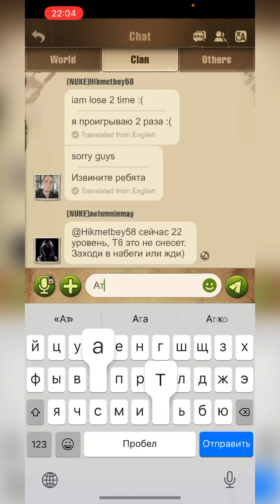TWD: Survivors - захватили 4 сообщество